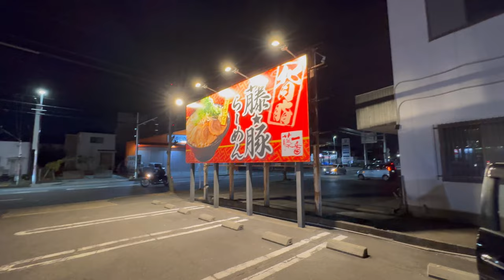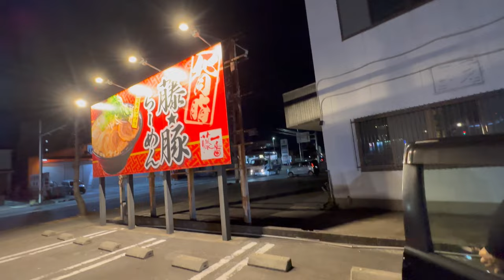世界記録級の巨大サワラを求めて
名古屋に青物がいる。もうそろそろ青物が釣れなくなるこの時期、まさに世界記録級の巨大サワラを仕留める時期だ。
最大では全長115cm・体重12kgの記録がある。メスの方がオスよりも大型になり近縁種も含めサバ科の仲間でも特に前後に細長い体型で、左右に平たい。地方名のサゴシは「狭腰」、サワラは「狭腹」の意である。